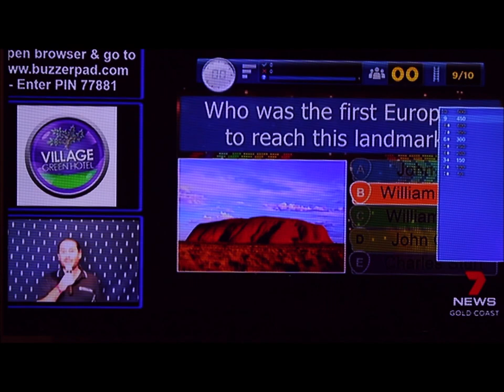Online Venue Entertainment - As Broadcast by Gold Coast Channel 7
Check out this great video on the Online Venue Entertainment initiative.  We want everyone to have fun whilst we are stuck inside duing COVID-19.